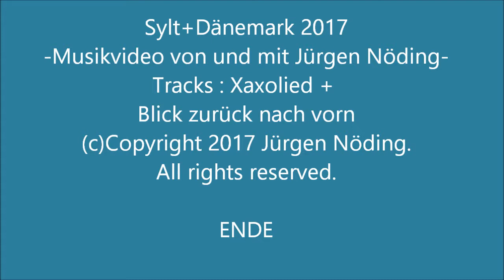Sylt+Dänemark 2017 -Musikvideo von und mit Jürgen Nöding-